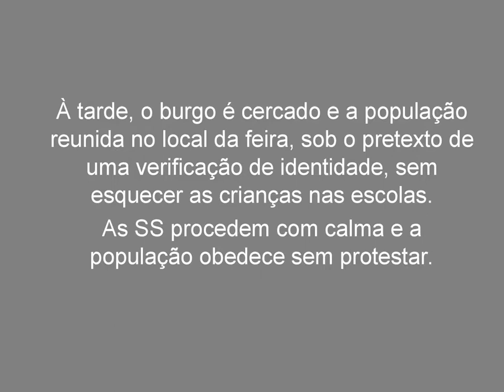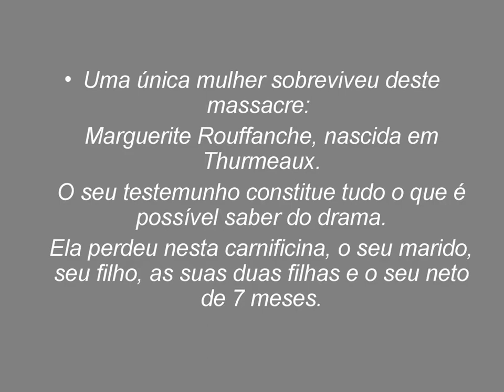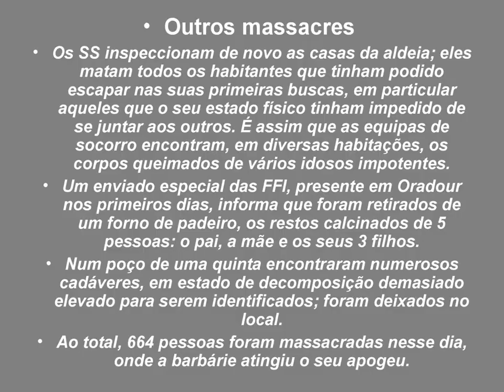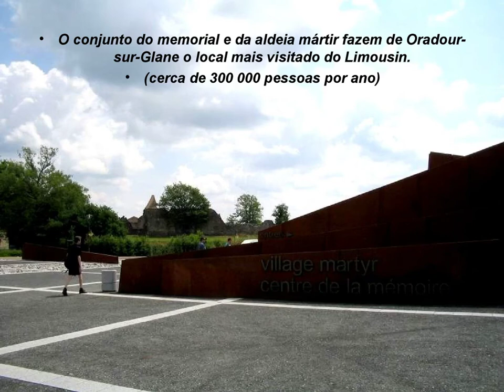Massacre de Oradour-sur-Glane - foi resultado de um ataque da SS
O Massacre de Oradour-sur-Glane foi resultado de um ataque da Terceira Companhia do Primeiro Batalhão de Regimento Der Führer, da SS Division Das Reich das Waffen-SS contra a população indefesa, em 10 de junho de 1944, da comunidade francesa de Oradour-sur-Glane, na aldeia de Haute-Vienne, localizada cerca de vinte .